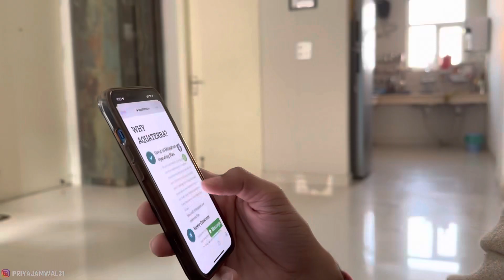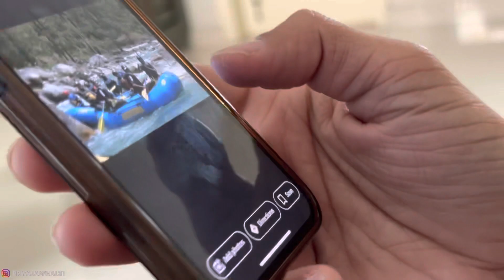Is baar golden city jayenge 🤔 | Next jgha decide ho chuki hai 😍 | Vlog century 💯 | Priya Jamwal✌️